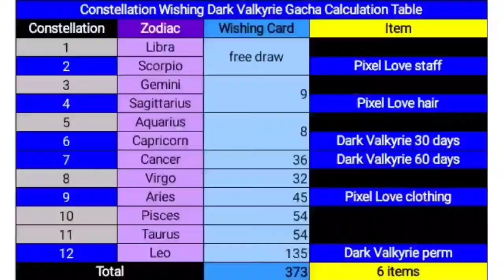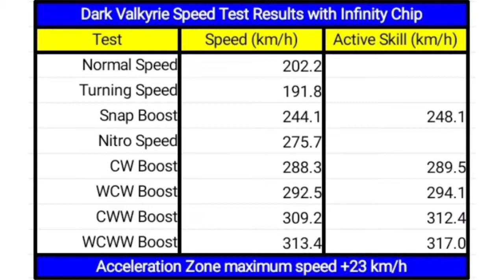Gacha Dark Valkyrie - Speed Test Drive - Garena Speed Drifters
Saya akan gacha Constellation Wishing Dark Valkyrie
Saya juga melakukan full mod, tes kecepatan dan mencoba bermain di map TROY - Experiment Field 0 menggunakan Dark Valkyrie
Kira-kira berapa diamond yang dihabiskan?
Simak videonya:)

Q: Kok replay kamera nya bisa dari atas?
A: Saya merekam replay nya di QQSM.

00:07 Gacha Dark Valkyrie
04:44 Detail Calculation
05:15 Info car
05:20 Info chip
05:40 Total techmod
05:48 Speed Test
06:50 Results
06:55 Test Drive
08:40 Camera Angle

Screen recorder: bawaan realme